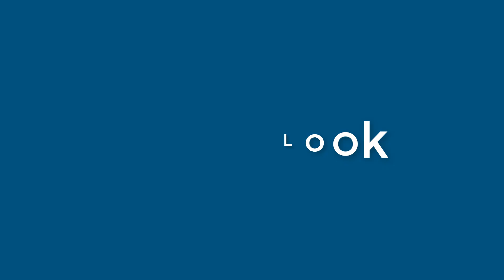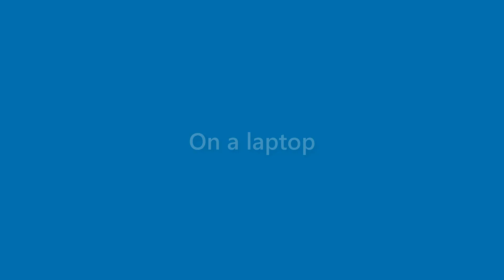Tessa Charles - appearance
Name Look - Tessa Charles - appearance. In this video we present "Tessa Charles" name look and feel in various scenarios.
This video will cover:
How does "Tessa Charles" look as a personal letterhead?
How does "Tessa Charles" look on a business card?
How does "Tessa Charles" look on a computer/laptop screen?
How does "Tessa Charles" look with different background colors?
How does "Tessa Charles" look with various fonts?